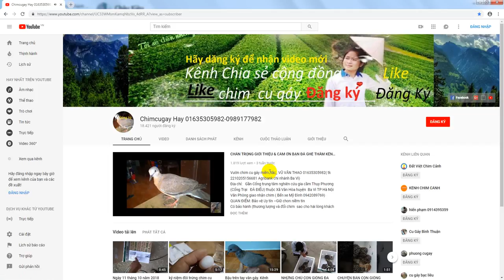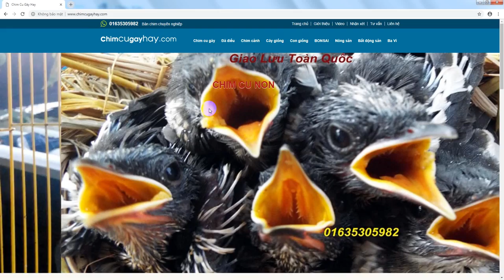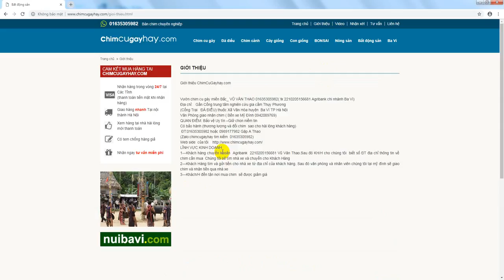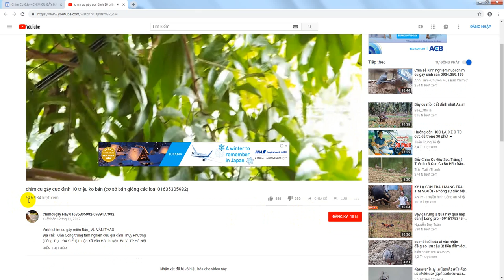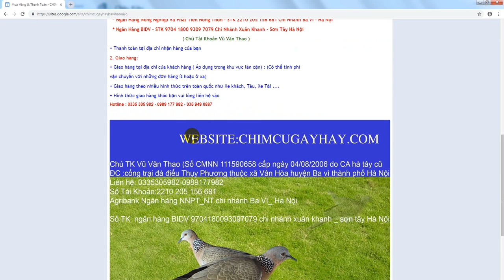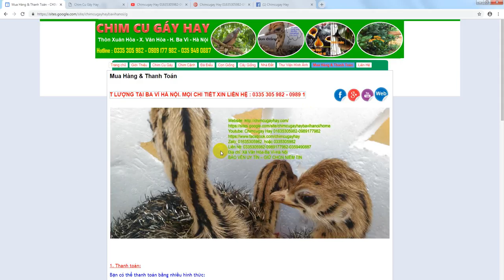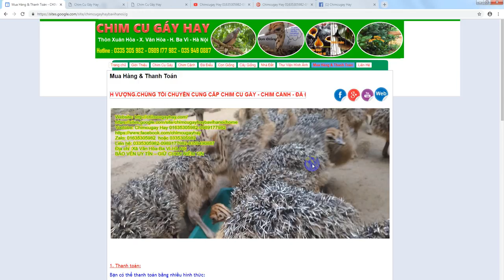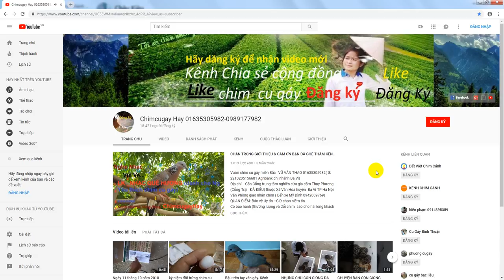RA MẮT TRANG WEB Chimcugay.com _trân trọng giới thiệu 0335305982